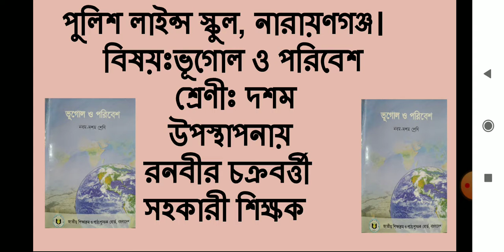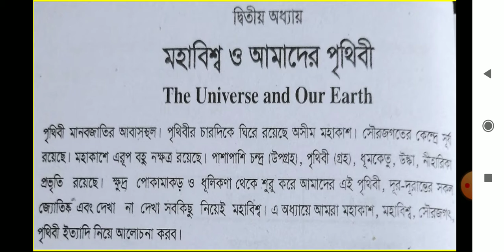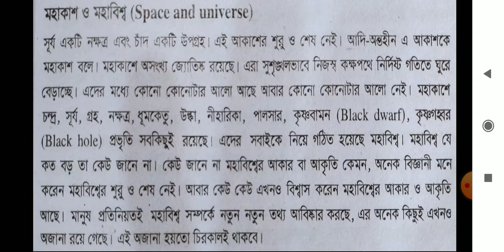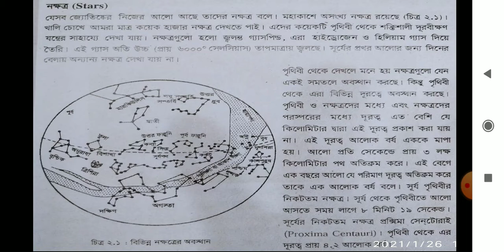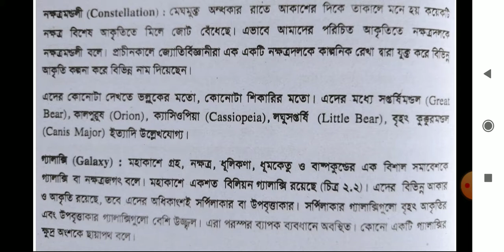২য় অধ্যায়,বিষয়ঃভূগোল ও পরিবেশ, শ্রেণিঃদশম,লেকচার -১,শিক্ষকঃরনবীর চক্রবর্ত্তী।